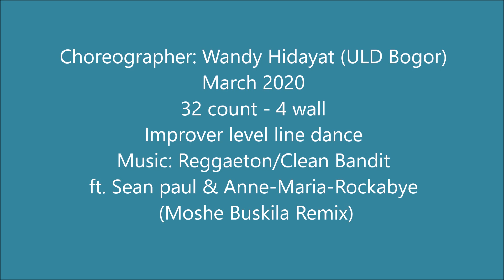Call It Love Samba Line Dance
Level: Improver

Choreographer: Wandy Hidayat (ULD Bogor) March 2020

Music: Reggaeton/Clean Bandit ft. Sean paul & Anne-Maria-Rockabye (Moshe Buskila Remix)

Danced by s-club (GD-NUline Dance Korea)